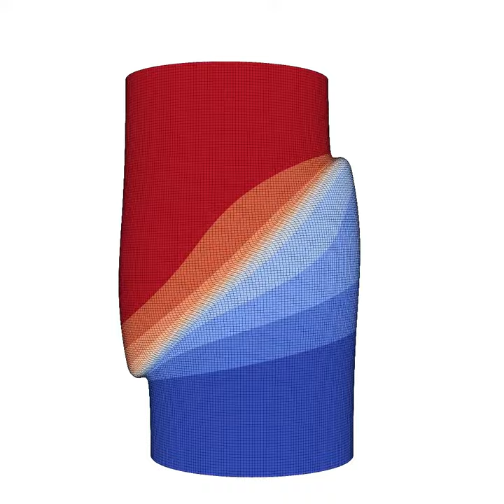Finite strain gradient-enhanced micropolar model applied to triaxial compression tests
Damage-plasticity model for Gosford sandstone.